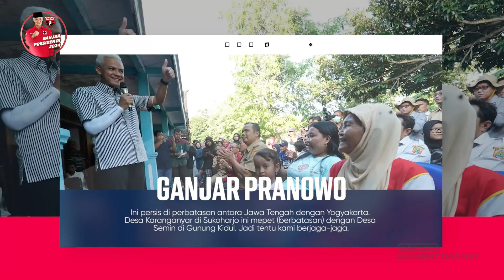GANJAR PRANOWO GERAK CEPAT ANTISIPASI PENYEBARAN ANTRAKS, SERBU VAKSINASI TERNAK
Gubernur Jawa Tengah, Ganjar Pranowo, telah mengambil langkah cepat untuk mengantisipasi penyebaran antraks yang baru-baru ini muncul di Yogyakarta.

Ia telah menginstruksikan dokter hewan dan penyuluh untuk melakukan pemeriksaan dan vaksinasi terhadap hewan ternak sebagai upaya pencegahan.

Ganjar juga mengapresiasi keaktifan masyarakat dalam melaporkan jika ternak mereka terindikasi sakit, serta mengingatkan akan bahaya menyembelih hewan yang sudah mati dan mengonsumsinya.